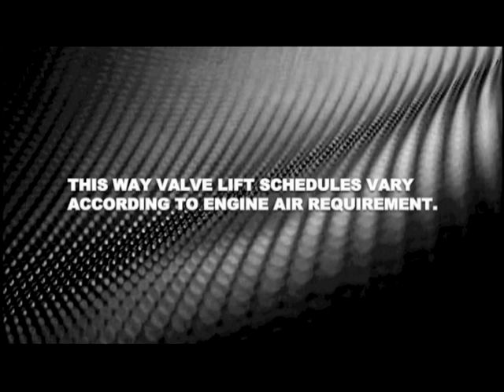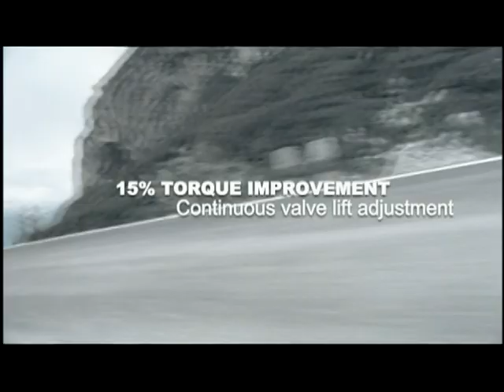Alfa Romeo MiTo 1.4 Multiair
Alfa Romeo has announced that they will release the MiTo with a new line of engines.  The Alfa Romeo MiTo will now come with a 1.4-liter MultiAir engine initially in 105 horsepower and 135 horsepower variants.  The first two units are available on the full MiTo range, while the 170 horsepower MultiAir Turbobenzina is expected to follow on the upcoming Quadrifoglio Verde, or Green Four-Leaf Clover.